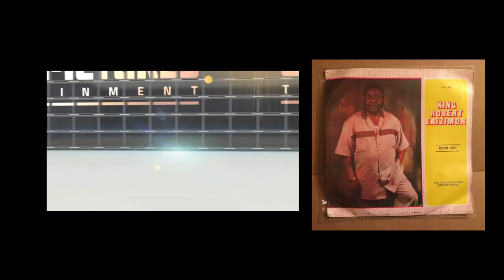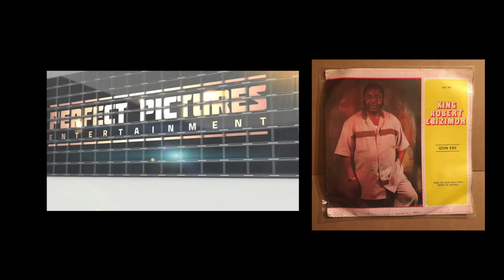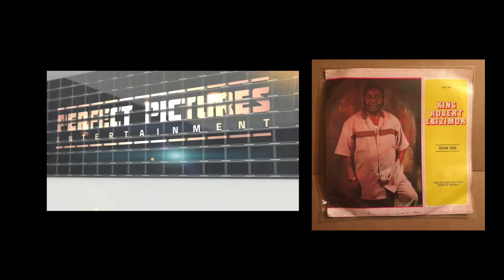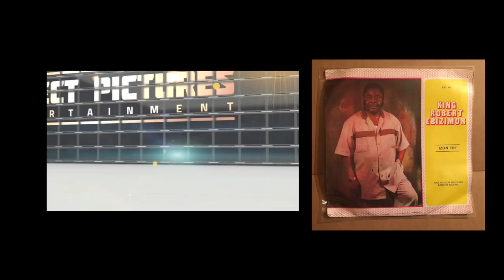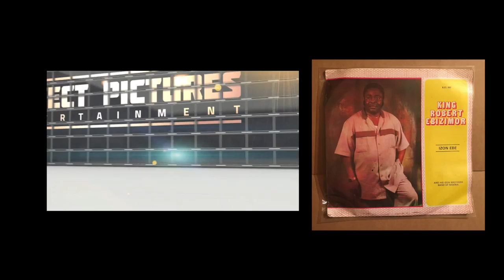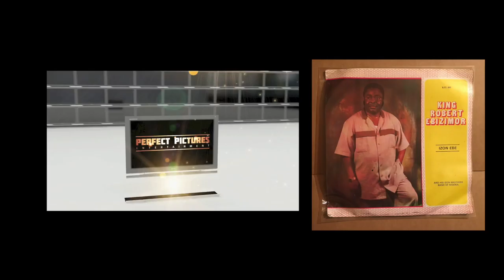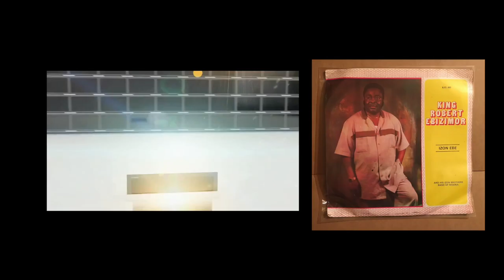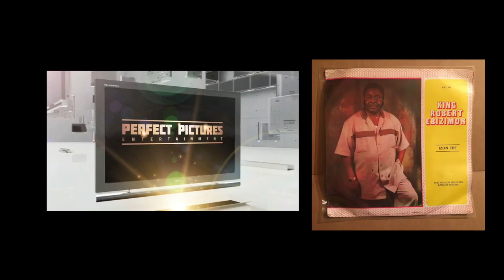King Robert Ezimor - Sele Na Na